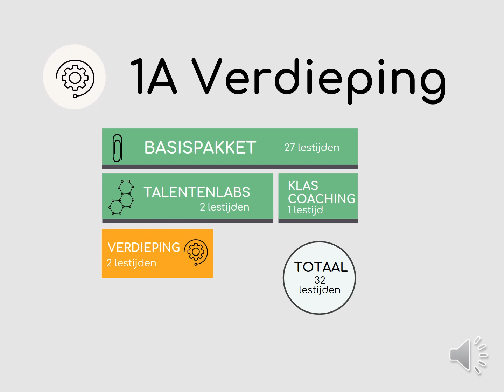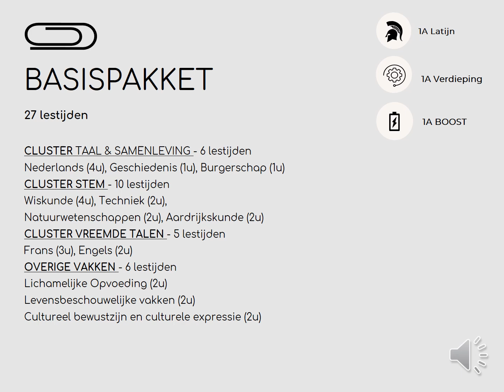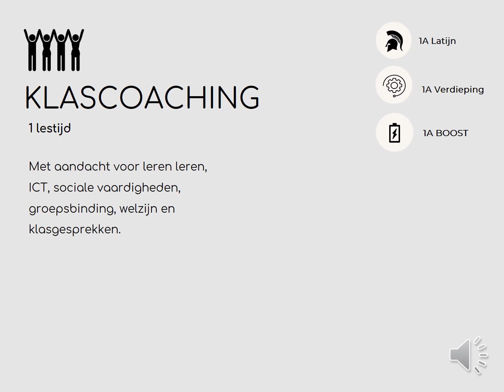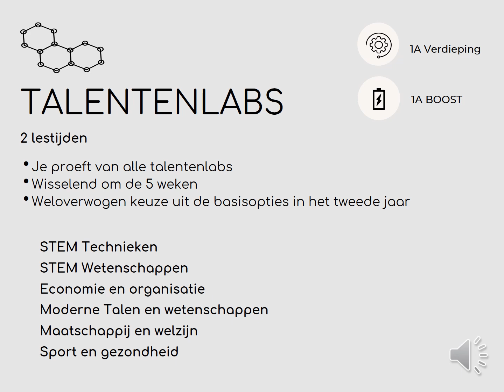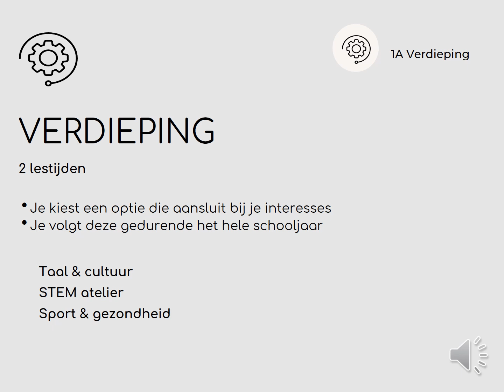1A Verdieping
Ontdek hoe de richting 1A Verdieping in elkaar zit. Iets voor jou?